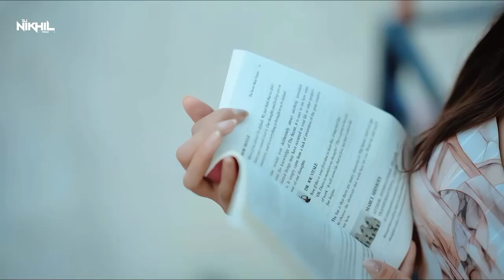Murli Ki Tano Si [ Bollywood Timli Mix ] Dj NiKHiL Vansda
🙋‍♂️. Hello Friends my name is Nikhil Sb And you are on ‎@Dj N Series Dholki Mix.

Present By. - Dj Nikhil Vansda

🎼 Song :- Murli Ki Tano Si

🎤 Singer :-

✍️ lyrics :-

🕺 Actor :-

💃 Actress :-

🎧 Remix :- Dj NiKHiL Vansda

🎧 Remix :-

🥁🎚️ :- Timli Mix

📀 Music Director :-

🎛 Mixing :-

🎬 Video :- Avee Player

📽️ Video Story : -

🖨 Thumbnail :- Dj NiKHiL Vansda

🎞 Original :-

▬▬▬▬▬▬▬‡ Notice ‡▬▬▬▬▬

यह चैनल किसी गलत उपयोग के लिया नहीं बनाया गया है अगर मैंने आपका कोई गाना अपलोड किया है और यदि आप इसे हटाना चाहते हैं तो यहाँ कुछ करने से पहले हमसे सीधे संपर्क करें - आपके गाने को हटा दिया जायेगा - ईमेल के माध्यम से मुझसे संपर्क करें या यूट्यूब निजी मैसेजिंग सिस्टम।

या आप हमें 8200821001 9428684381 पर  Phone📲 कर सकते हैं॥